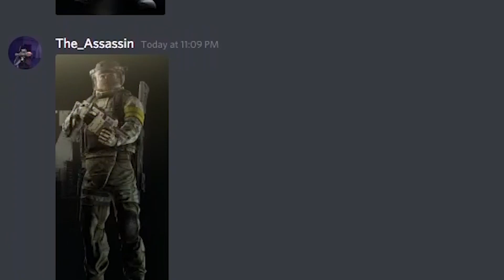The three types of Tarkov players